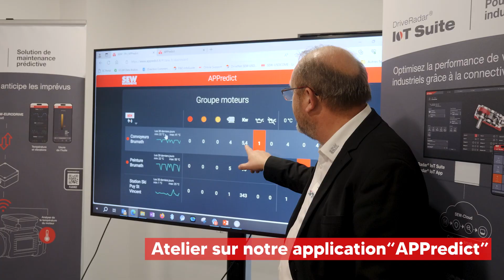Retour sur "La Rencontre des Pros" - Nantes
Revivez les moments forts de LaRencontreDesPros, l'évènement SEW USOCOME créé sur mesure pour nos clients. ✨

Des ateliers captivants, des discussions passionnantes et des moments de convivialité exceptionnels ont marqué cette journée.

Merci à tous les participants d'avoir contribué à faire de cet événement un succès !